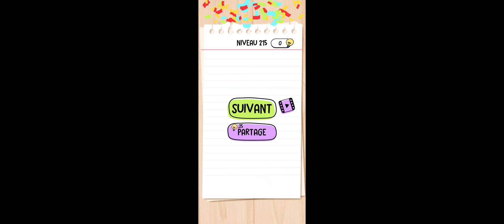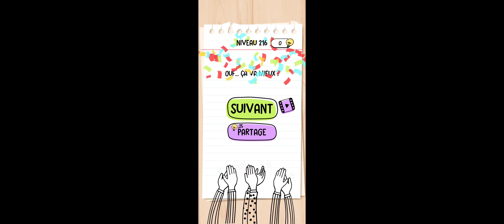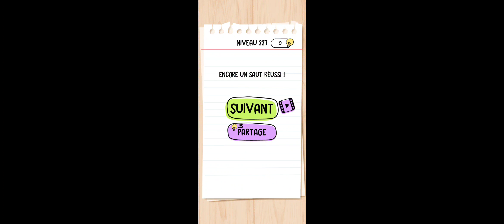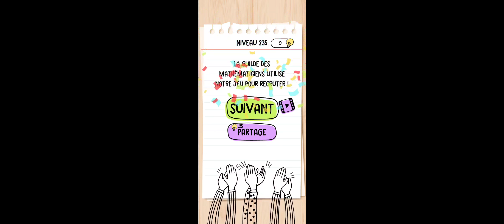Solution Brain Test - Niveau 211 à 240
Dans cette vidéo vous découvrirez toutes les réponses pour les niveaux 211 à 240 du jeu Brain Test disponible sur mobile.